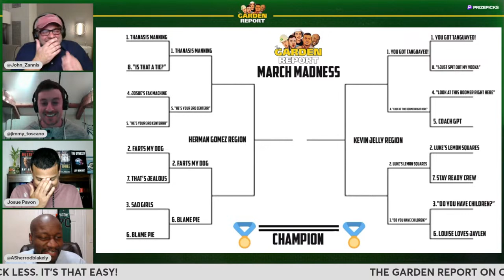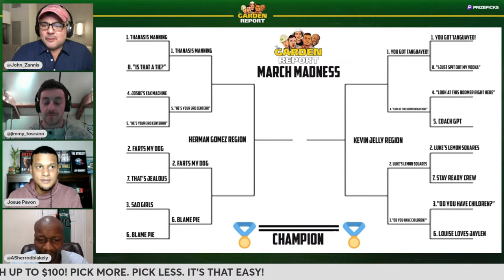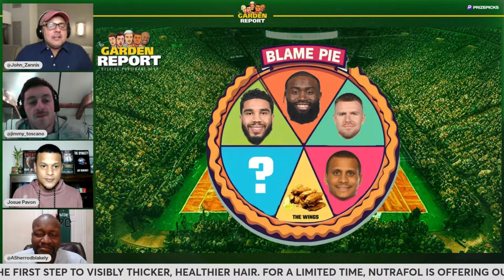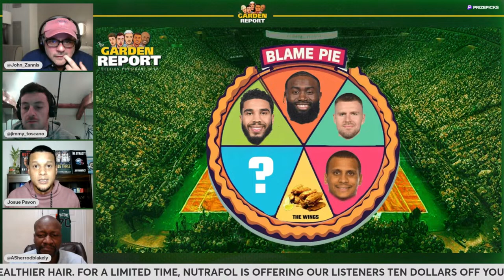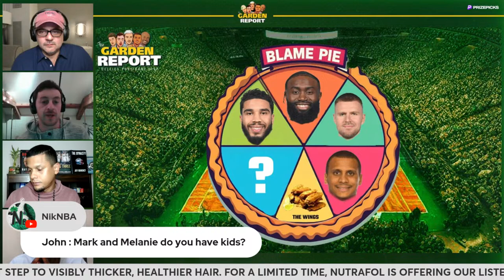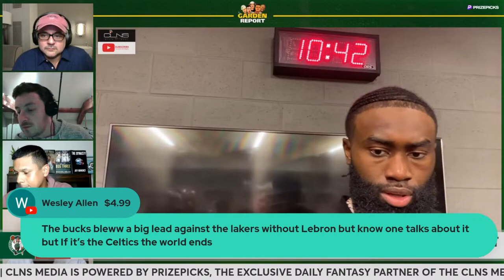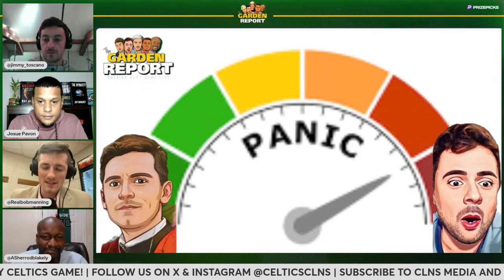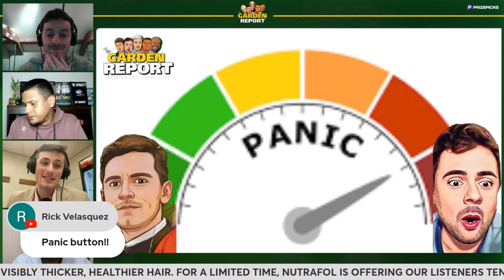LIVE: Celtics vs Hawks Postgame Show | Garden Report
The Garden Report goes live following the Celtics game vs the Hawks. Catch the Celtics Postgame Show featuring Bobby Manning, Josue Pavon, Jimmy Toscano and A. Sherrod Blakely as they offer insights and analysis from Boston's game in Atlanta.

PXG! Elevate your style game on and off the course with the PXG Spring Summer 2024 collection. Head over to PXG.com/GARDEN and save 10% on all apparel.

Nutrafol Men! Take the first step to visibly thicker, healthier hair.